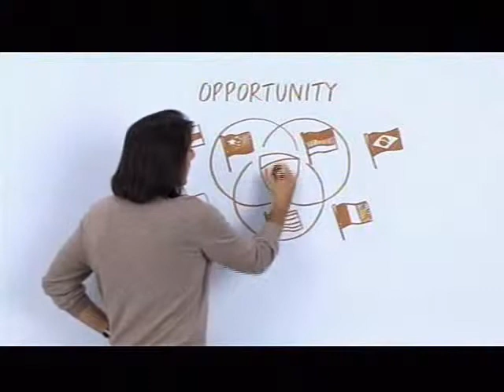Comment on Salahis on CNN 12-1-09.wmv